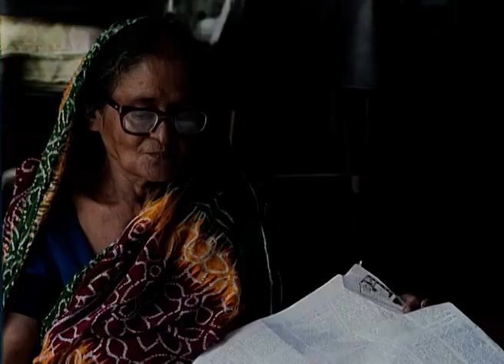Anya Bhuvan | Bangla Serial | Full Episode - 9 | Zee Bangla